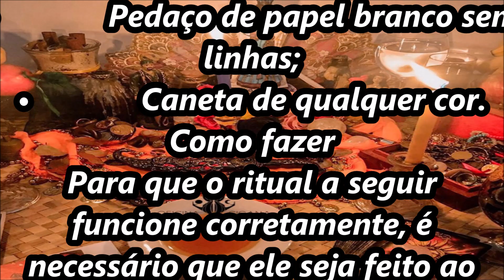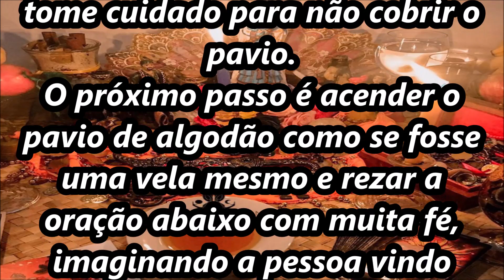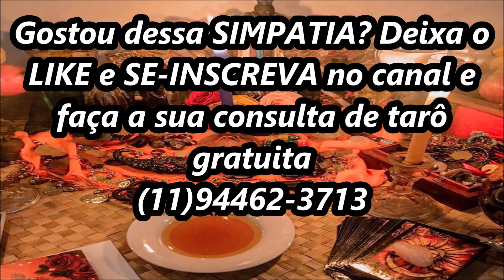Simpatia pra pessoa pedir perdão